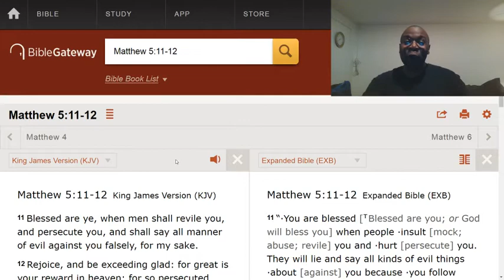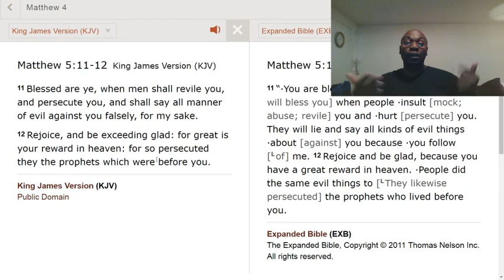Be happy when you suffer for God ⚆ _ ⚆